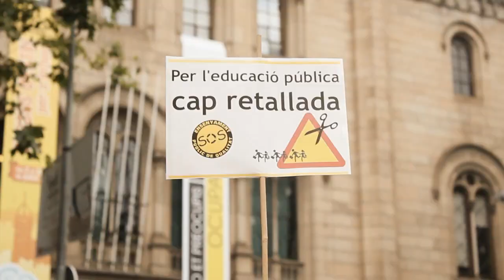Mundet Es Mou - Trailer, 22M: Podrem tornar l'any vinent?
Trailer del documental "22M: Podrem tornar l'any vinent?" en motiu de la manifestació del 22 de Maig de 2012 en contra les retallades en educació.